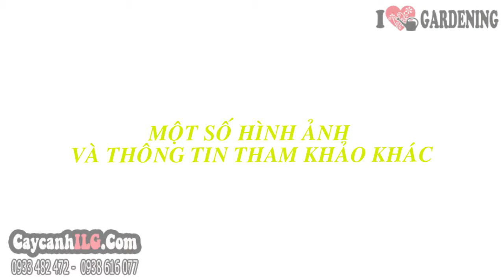Cây Hoa Chuông Đỏ 15cm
Cây Hoa Chuông Đỏ

Cây sò đo cam, Cây chuông đỏ, Cây đỉnh phượng hoàng có tên khoa học: Spathodea campanulata. Cây sò đo cam là cây thân gỗ lớn, cây bóng mát, cây công trình, cây sân vườn có hoa lớn dạng ống màu vàng cam hay màu đỏ cam xếp sát nhau.
Chiều cao cây (cây giống hình ảnh): 4,5m - Đường kính: 15cm

Tất cả thông tin, cách chăm sóc và giá Cây Hoa Chuông Đỏ tại